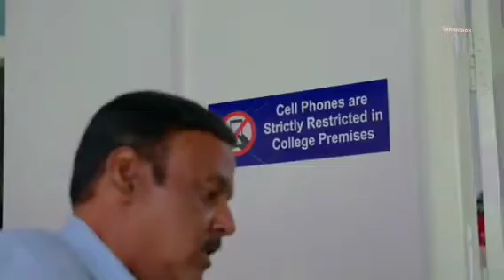love status tamil💞 video in tamil ♥️ whatsapp love status ♥️tamil new tamil love whatsapp status🎈 🥰🥳